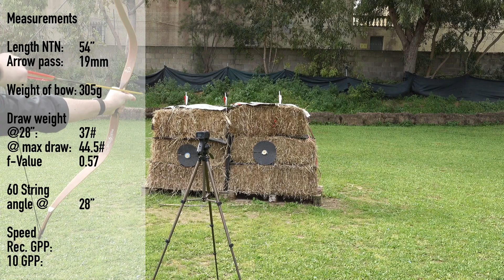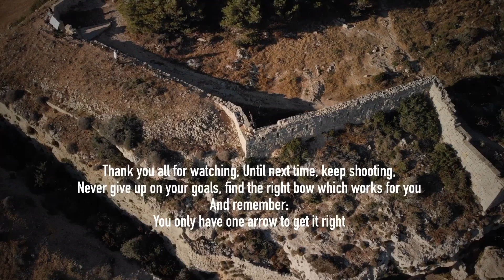Hayk - Tatar style laminated bow by Bucktrail - Review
A great entry level laminated bow for a good price. Performs well but has some small issues due to mass production.
My advice, don't get this bow in more then 40#

You can order the bow at Malta Archery (thank you for letting me test the bow):

Please ask for my actual shipping address before you send items!